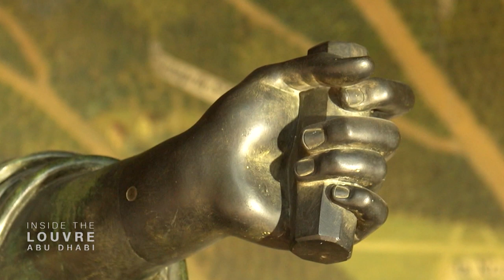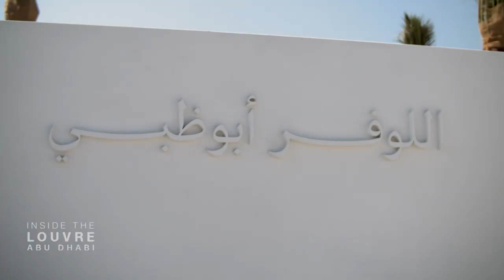Inside the Louvre Abu Dhabi - CNN Documentary